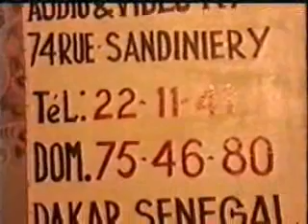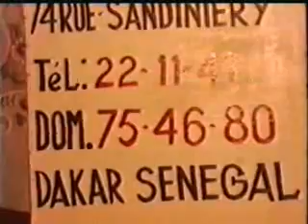Serigne Sam Mbaye : Ab Serigne (Part 1)